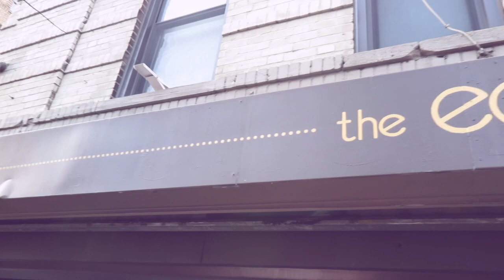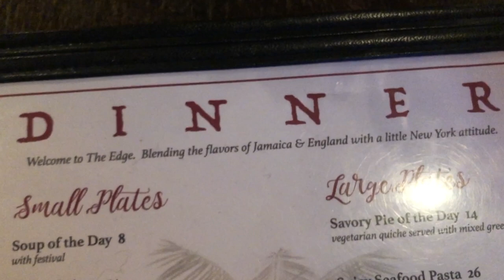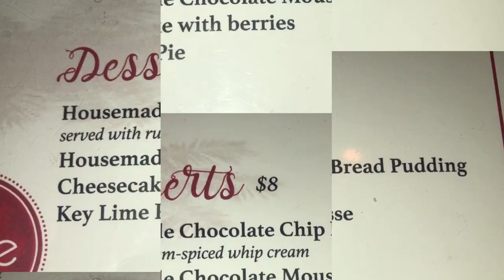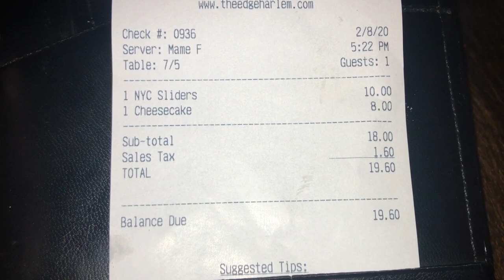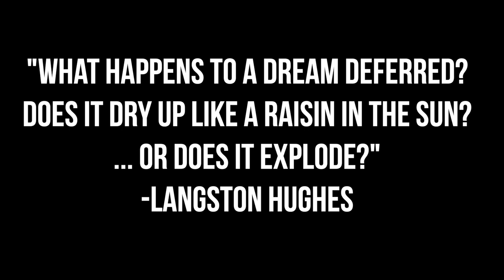The Edge Restaurant Review in Harlem, New York I NYC Vlog I Diasha Henley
To kickstart Black History Month and to support Black-Owned Businesses I ventured into 'The Edge Harlem' located 101 Edgecombe Ave, New York, NY 10030.

FACEBOOK➜ @Journalist Diasha Henley